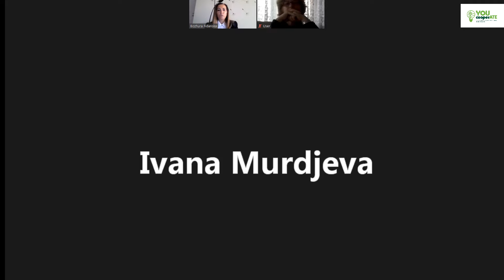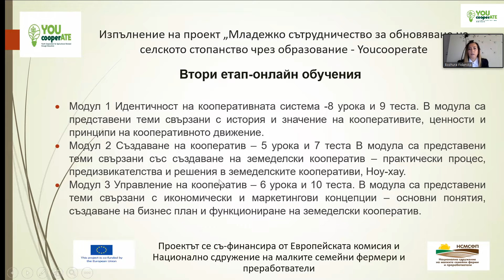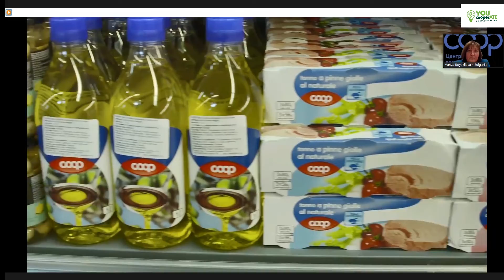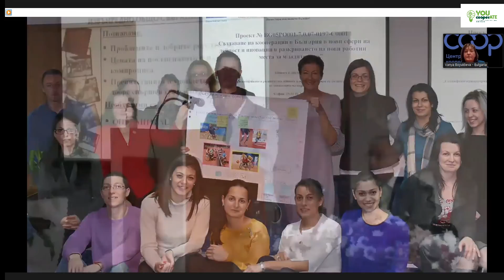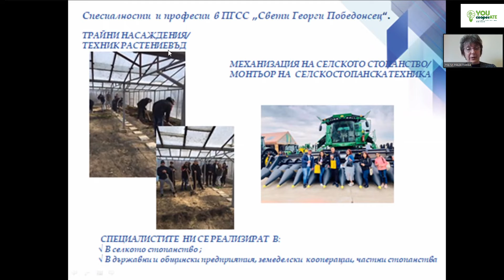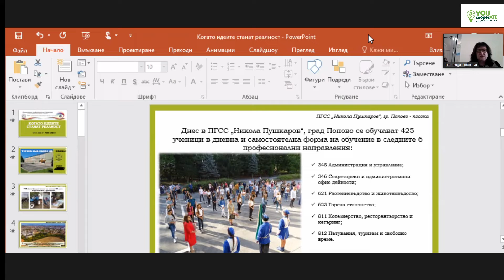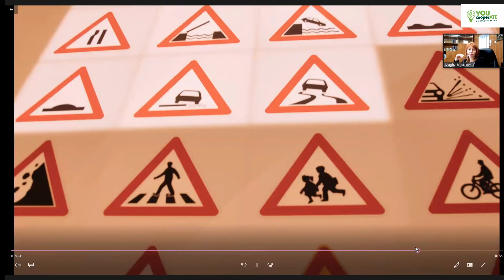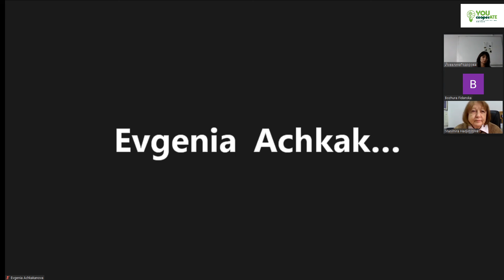Уебинар „Младежко сътрудничество за обновяване на селското стопанство чрез образование“ YOUCooperATE